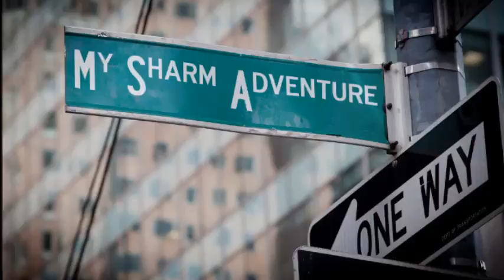Sharm El Sheikh Excursions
Tours and Day trips in Sharm El Sheikh
Choose your Egyptian dream destination from the variety of options available:
Red Sea Resorts, Sharm El Sheikh or Marsa Alam, winter destinations Luxor and Aswan, historical cities and recreational oases - Egypt has it all.

You can booking your vacation with our team .

Unlimited programs with cheap prices
Our team very qualified to achieve all what you want .
Our goals to satisfy about everything .
We are the best in our field

See also our Sharm El Sheikh Excursions